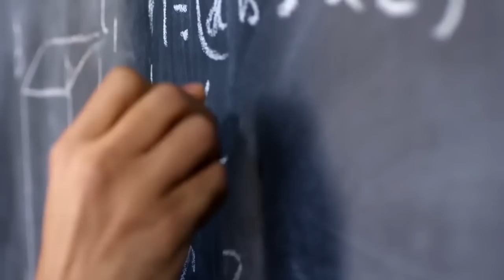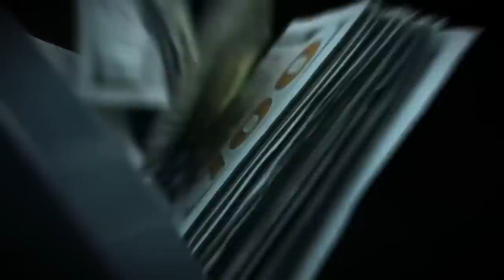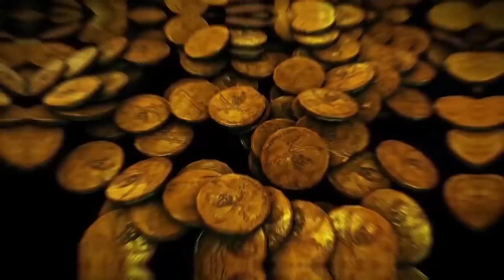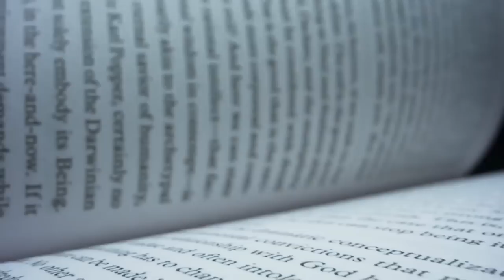Amazing Shipwrecks: Uncovering Lost Treasures